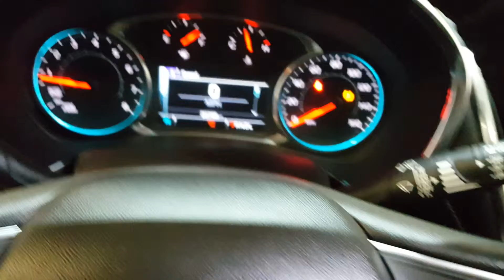*SOLD* 2018 Chevrolet Equinox - Silver Ice Metallic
You can also click the link below to immediately see similar vehicles we have in stock

2018 Silver Equinox Premier with only 20,785 miles. This SUV has leather interior,  touch screen console with XM radio and back-up camera, heated front seats, Bluetooth hands-free, power lift gate, push-to-start, wireless phone charger, rear parking sensor and more for only $21,435.